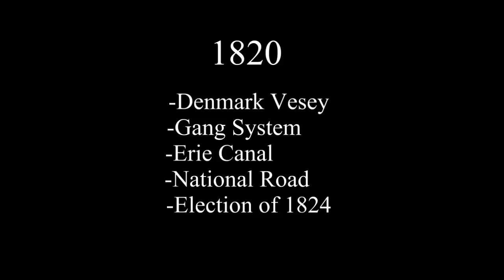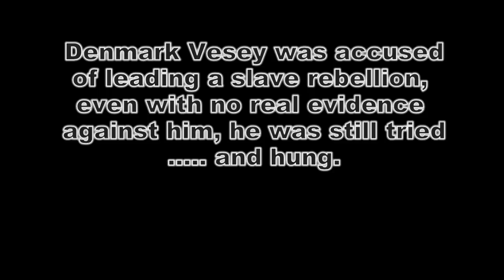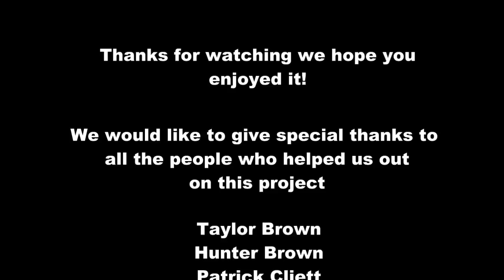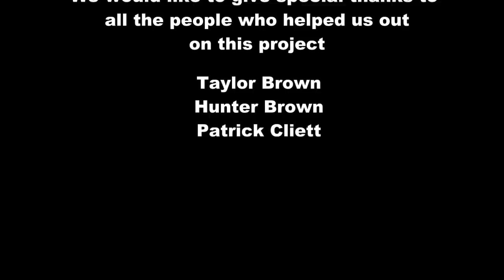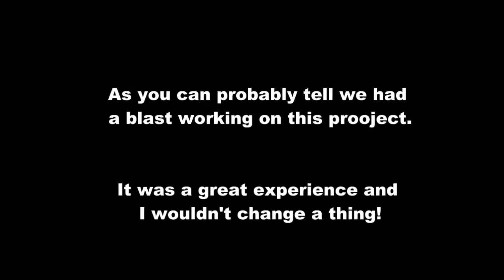The Wonderous 1820's!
Sophomore year history project. Was the final for the class, and we ended up making the highest grade! Cause we dominated.